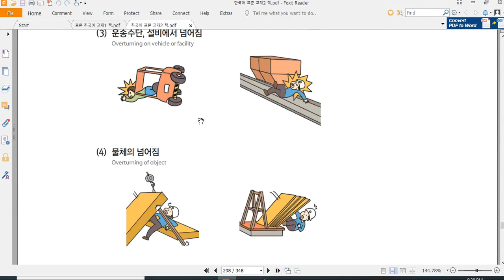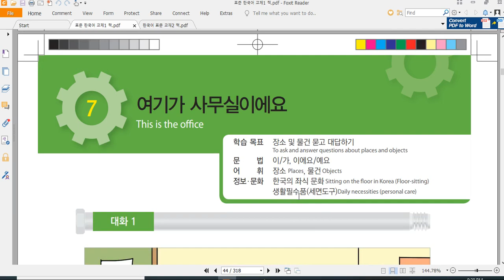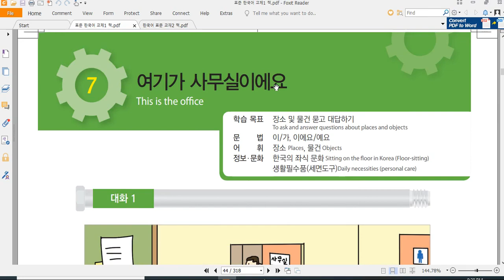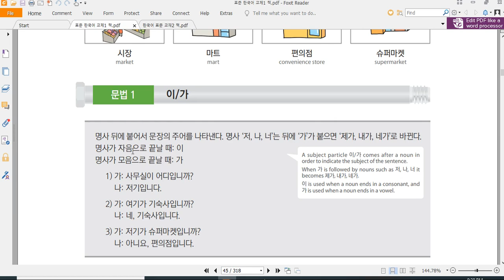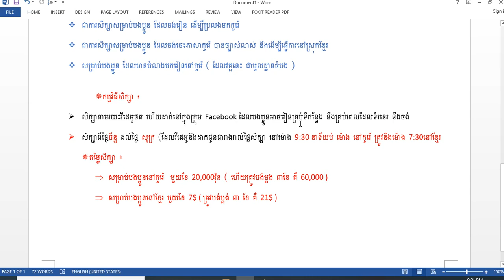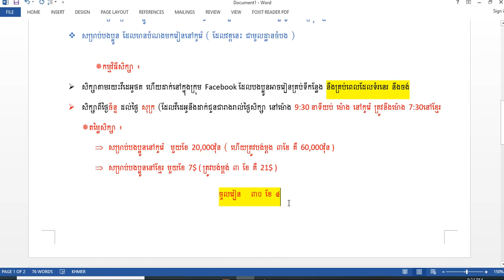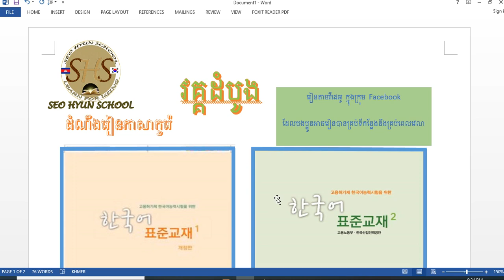វគ្គសិក្សាថ្មី វគ្គដំបូងមូលដ្ឋានគ្រឺះ នៃ ភាសាកូរ៉េ ចាប់ផ្តើមរៀនពីសៀវភៅ ៦០ មេរៀន 한국어 표준교재1 & 2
ដំណឹងវគ្គសិក្សាភាសាកូរ៉េ តាមអនឡាញក្នុងក្រុម ហ្វេសប៊ុក ដែលបងប្អូនយើងអាចរៀនបាននៅគ្រប់ទីកន្លែង គ្រប់ពេលវេលា

ហើយយើងក៏មានក្រុម ឆាតដើម្បីសួរ ឆ្លើយ នឹងធ្វើលំហាត់ផងដែរ